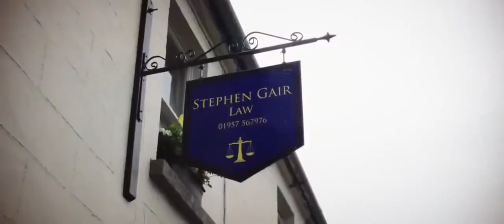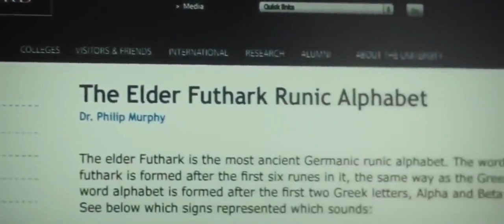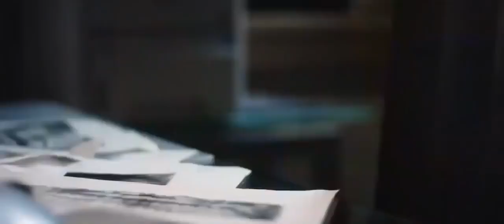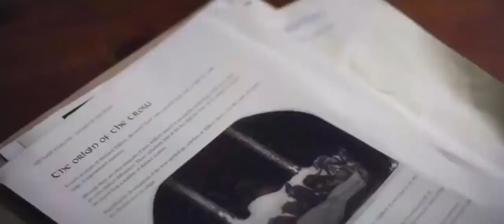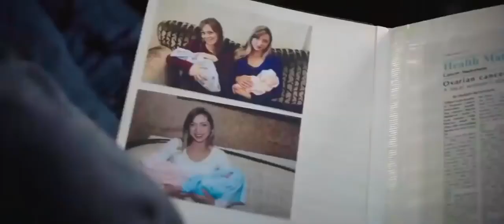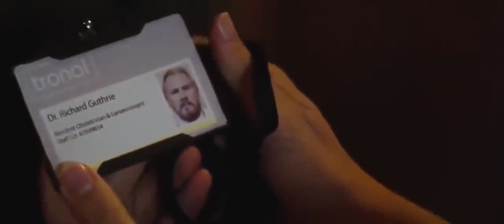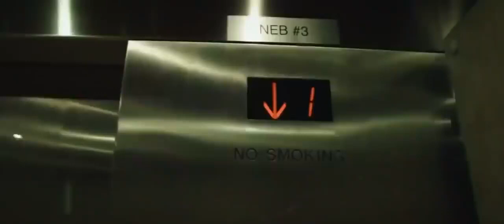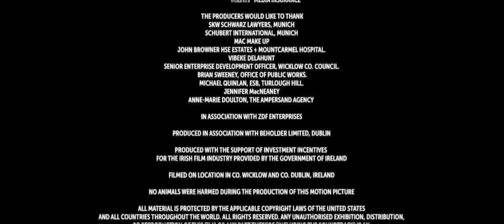Película completa el Sacrificio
Tora Hamilton es una doctora con problemas para engendrar y decide, con su marido, adoptar un niño. Para ello se trasladan a una pequeña isla donde reside su familia política y en la que, además, hay un centro de adopción de recién nacidos. Un día, por casualidad, Tora descubre el cadáver momificado de una mujer, víctima de un sacrificio. Ante la falta de intención de la policía por esclarecer el caso, la joven decide investigar por su cuenta.